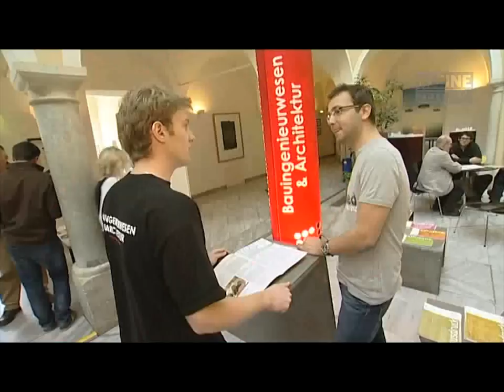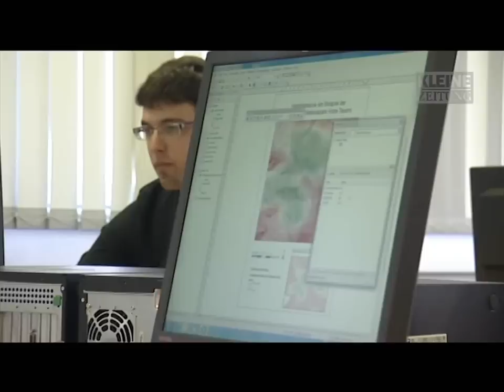FH-Day 23.03.2012 - an allen Standorten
Am 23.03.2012 fand der FH-Day an allen Standorten der FH Kärnten statt. Auch das Filmteam der Kleinen Zeitung (upperpixel.at) stattete einigen Standorten einen Besuch ab.